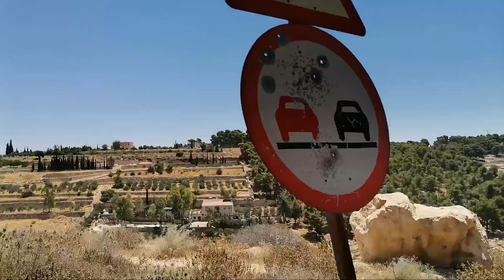Somewhere in DeadSea. Amman Jordan